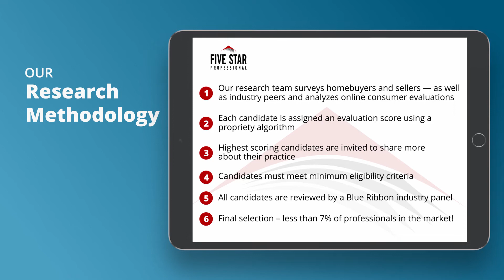2020 Austin Five Star Real Estate Sherri Williams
Sherri Williams wins the 2020 Five Star Real Estate Agent Award! Five Star Real Estate Agents represent those who are outstanding in their field. Winning agents are selected as a result of a rigorous and objective research process. For any market, each year’s field of winners represents no more than 7% of agents within the market.